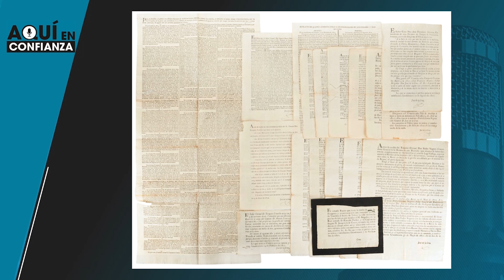Subastan carta de Miguel Hidalgo